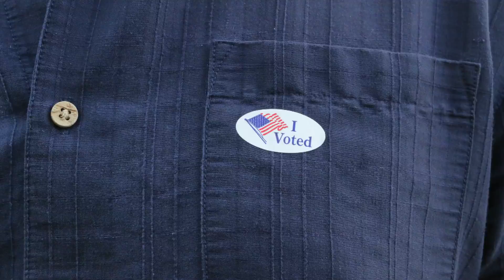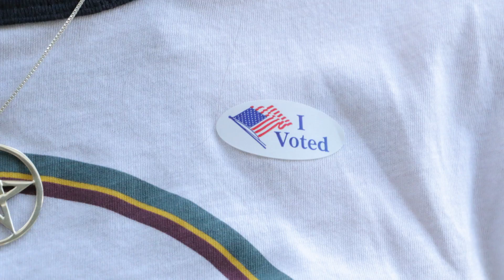A Greater Society Trailer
Plot synopsis: Sometimes power exists where you least expect it. A Greater Society follows a South Florida retirement community and the political kingmakers who live there.
Release date: available September 18 on VOD, with a Special Virtual Premiere Screening and Panel taking place on September 17  hosted by OVEE, the popular digital interactive media viewing platform.
Title: A Greater Society
Directed by: Stacy Goldate and Craig A. Colton
Running Time: 87 minutes
Genre: Documentary